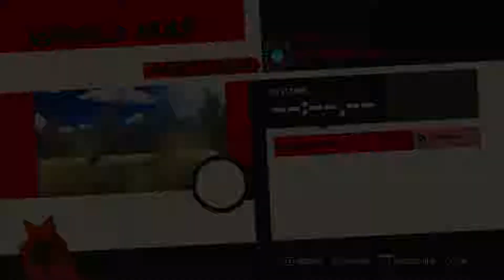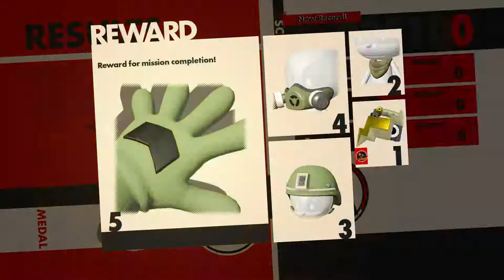Sonic forces playthrough part 4 - Shadow sounds awesome again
This is my playthrough of Sonic forces with live commentary